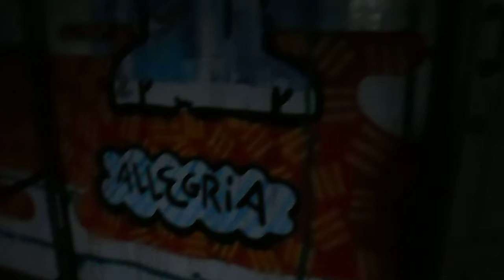Sagra della Street Art 2014 Vedriano-Canossa